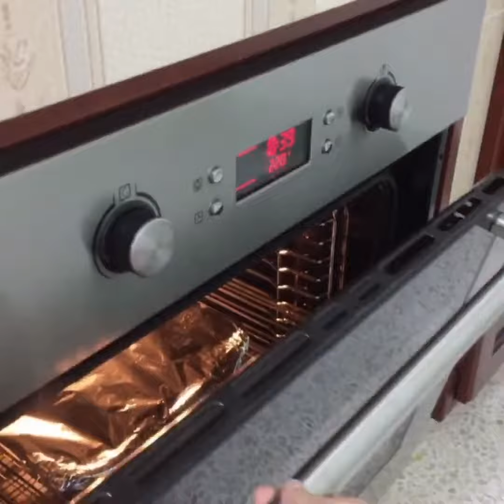เต้าหู้ไข่หน้าหมูในซอสเต้าซี่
🍳เต้าหู้ไข่หน้าหมูในซอสเต้าซี่ สไตล์ชิงชิง
ติดตามชมวิธีทำอาหารเมนูที่ชิงชิงทำได้ที่
อย่าลืมกด HD ในการรับชมนะคะ